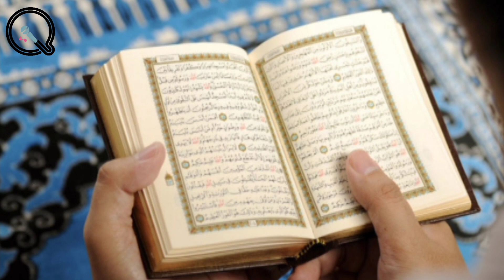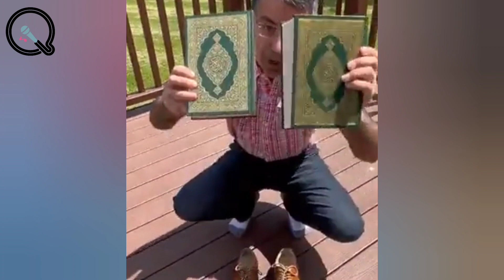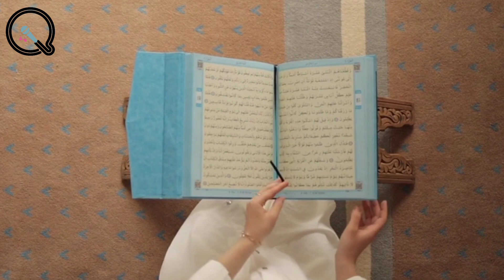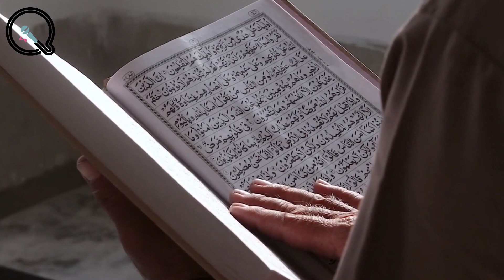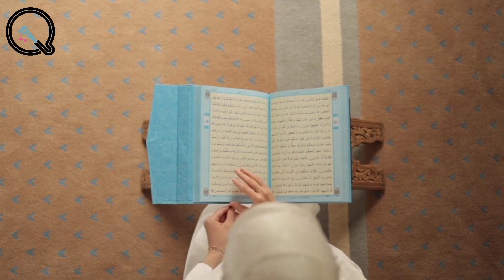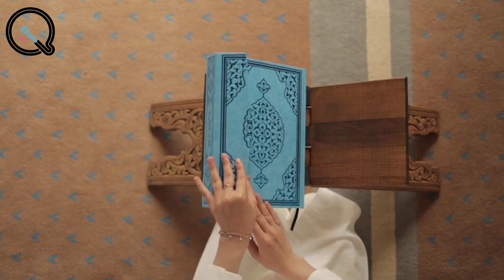വിശുദ്ധ ഖുർആനെ ഈ മനുഷ്യൻ ചെയ്തത് കണ്ടോ? അവസാനം അയാൾക്ക് സംഭവിച്ചത്